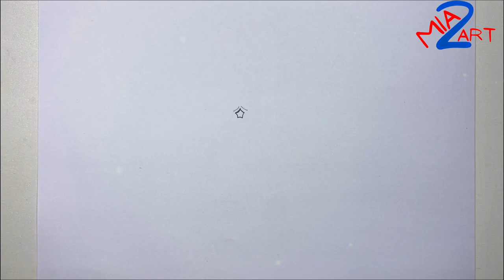🕷️ How to Draw Spider-Man Step by Step | Ultimate Spidey Guide! 🕸️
Swing into action with this step-by-step tutorial on how to draw everyone's favorite web-slinger, Spider-Man! Whether you're a beginner or an experienced artist, I'll guide you through each part of the drawing process, making it easy and fun to create your own amazing Spidey masterpiece! Grab your pencils, and let's bring Spider-Man to life! 🎨❤️